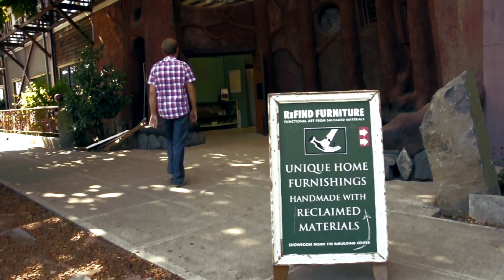Where's Your Living Room?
The culture of a Real Estate Company located in Portland, Oregon.